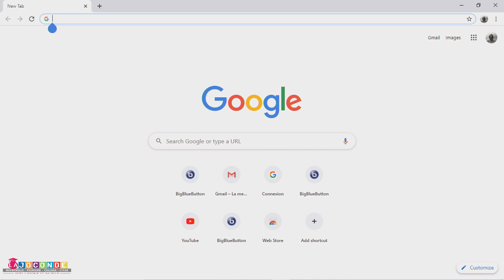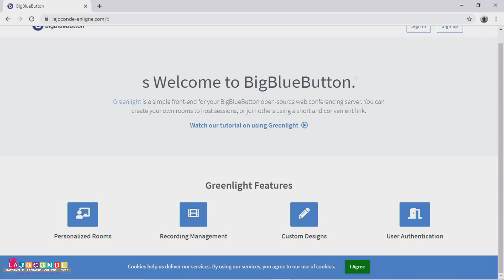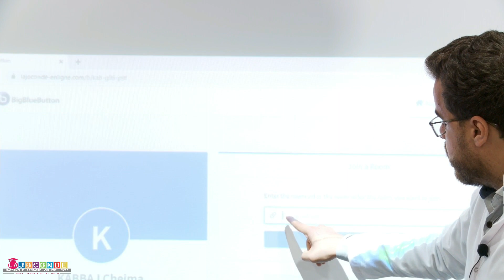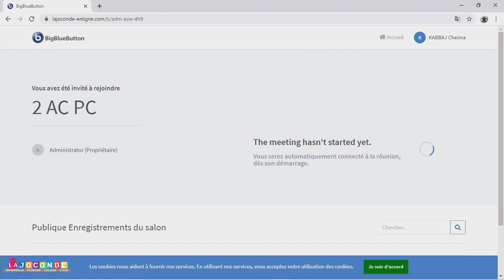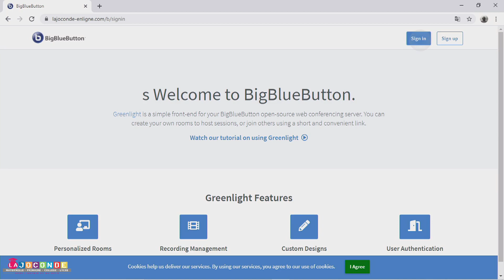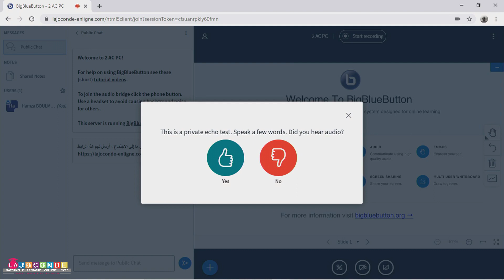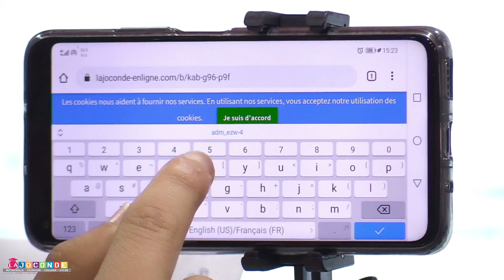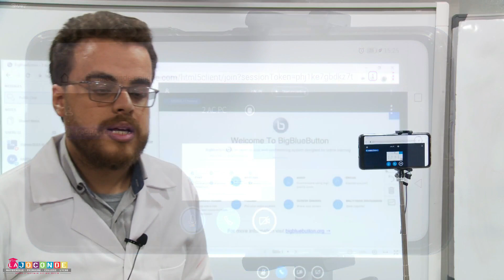présentation de l'application cours à distance MAJUSCULE SCHOOL ACADEMY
présentation de l'application cours à distance